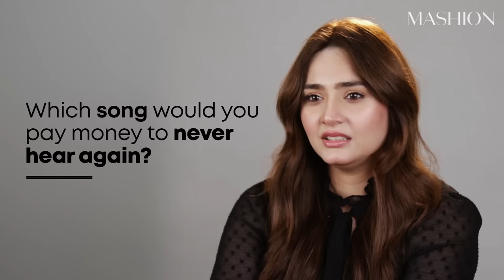Durefishan Saleem Plays Kill, Marry And Date | Interview | The Hot Seat | Mashion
We put the Kaisi Teri Khugarzi star Durefishan Saleem on our hot seat and got her to answer some of our burning questions.